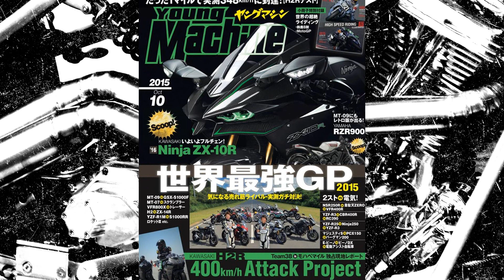Ankündigung Kawasaki Ninja ZX-10R für 2016 | Glemseck 101 | Motorrad Nachrichten 1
Das ist die erste Ausgabe der MotorradNachrichten. Kawasaki hat für 2016 eine neue ZX-10R angekündigt. Das erste Bild und die ersten Infos sind hier zu finden.
Glemseck 101 hatte 10-jähriges Jubiläum.

Vielen Dank an das neueste Kanalmitglied: Carsten Scheck - MN ist das Wert!?
Vielen Dank für deine finanzielle Unterstützung per PayPay: Marc Benz - $20.00, Markus - $25.00, Marc Benz - $30.00, frau.trixi - $10.00, Kilian L.  - $10.00

Schaffen wir die 100.000 Abos?

3.988K Views - Jan 21, 2023

DIE MOPPED SHOW (LiveStream / Talk Show):
Der LiveStream startet am Freitag um 20 Uhr, kann aber auch danach jederzeit onDemand angesehen werden.

Auf der Suche nach coolem Motorrad Stuff:
Große Auswahl aus aktuellem Motorrad-Equipment, -Zubehör, usw.
Kommt über so einen Link ein Einkauf zustande, werde ich mit einer Provision beteiligt.  Für Dich entstehen dadurch keine Mehrkosten.  Wo, wann und wie Du ein Produkt kaufst, bleibt natürlich dir überlassen!